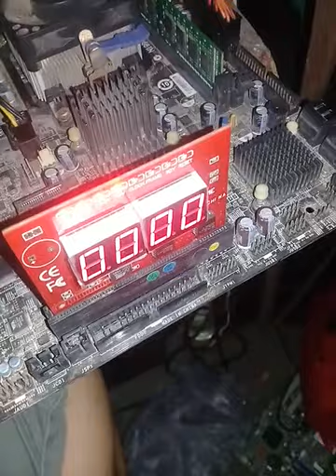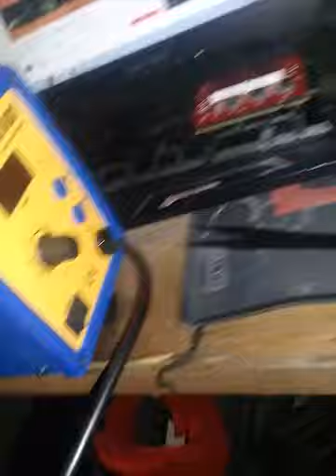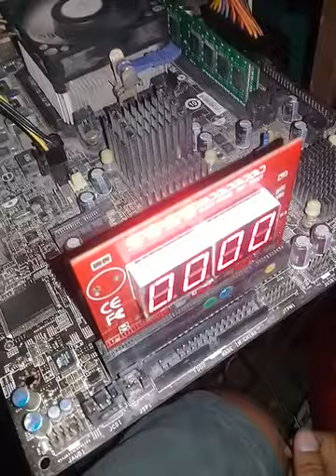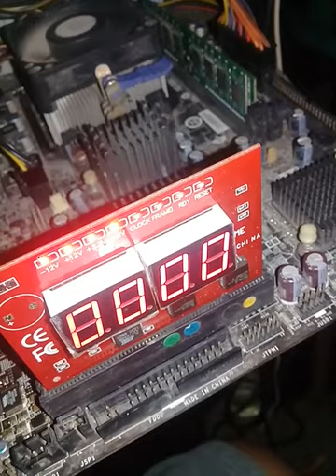Msi 760GM-P33 no display repair done tagalog version part 1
Msi 760GM-P33 no display repair done tagalog version